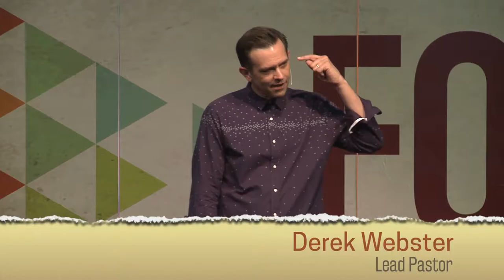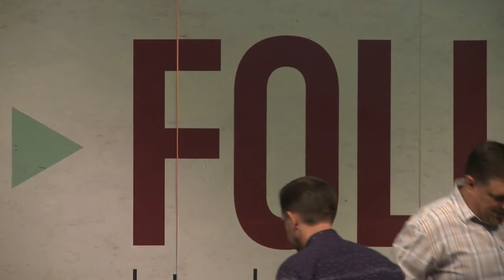GPN 7.10.16 - FOLLOW | Week 3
GPN 7.3.16 - FOLLOW | Week 2
Derek Webster Lead Pastor with
Grace Pointe Teacher Doug Busch
Grace Pointe Naperville